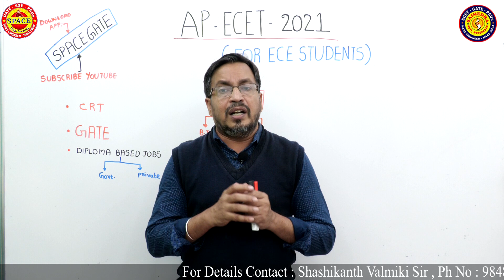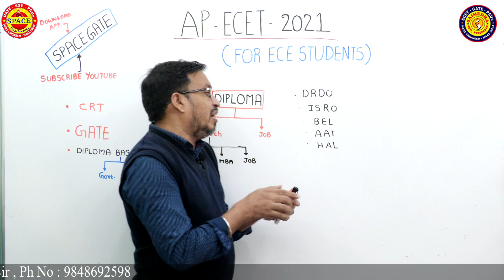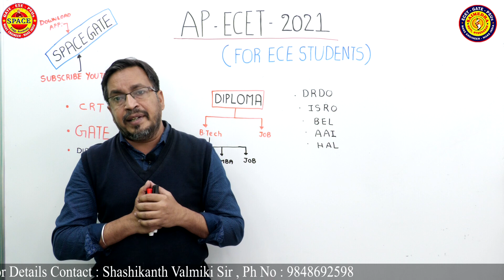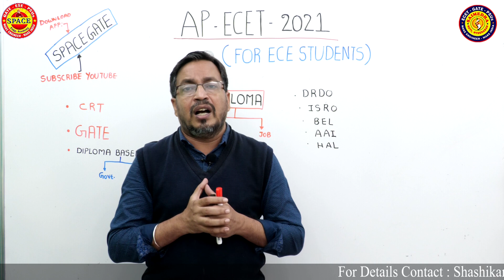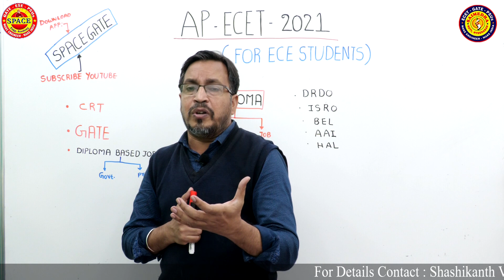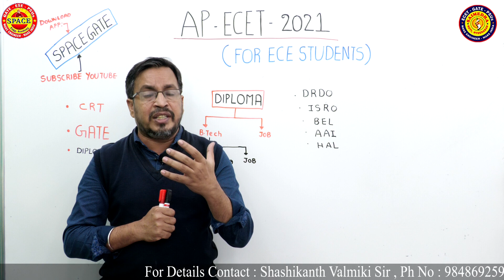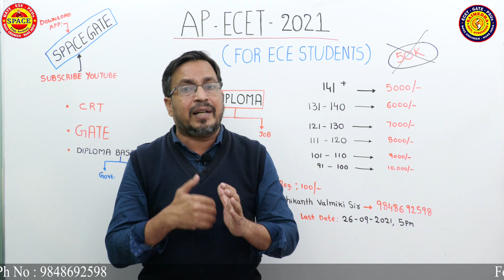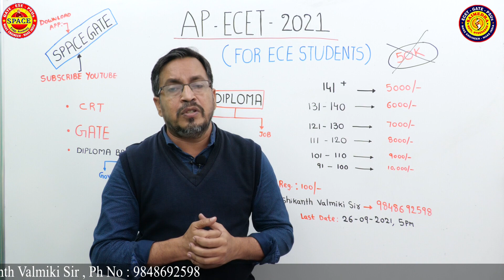AP ECET 2021 ECE విద్యార్థులకు గొప్ప అవకాశం II SAIMEDHA KOTI || HYD